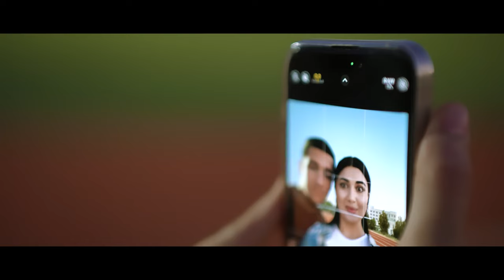Kakajan Teddy - Soyme Meni // 2024 Official Video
▶ Kakajan Teddy - Soyme Meni taze döredijilik işi «STUDIO» bilen bilelikde şekile geçirdi.

Kakajan Teddy
Owadan Owaz'da sahypasy: [Link]
Instagram sahypasy: [Link]
Spotify sahypasy: [Link]

Habarlaşmak Üçin
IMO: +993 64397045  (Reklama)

▶ Owadan Owaz Music - Size Kakajan Teddy 2024 iň täze wideo klipleri, Kakajan Teddy konsertlary we türkmen toýlarynyň wideo ýazgylaryny size ýetirmek isleýaris. Mähriban dostlar bize Like goýmany we bize agza bolmany unutman!

owadanowaz, 2024,
music, clip, video,
turkmen klip,
turkish, russian,
turkmenistan,